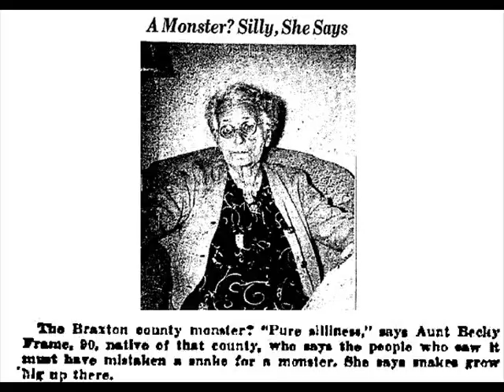THERE ARE NO MONSTERS.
Huh-Uh!